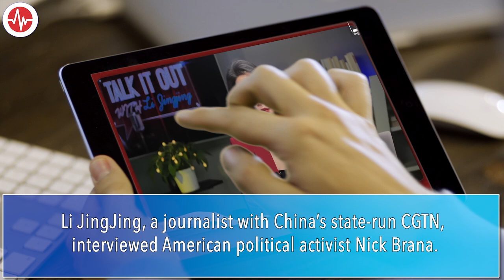FACT CHECK: Chinese State Media Depict Pro-Russia Rally as ‘Real Voices’ of American People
On March 3, Li JingJing, a journalist with China’s state-run CGTN, interviewed Nick Brana, an American emigrant from Chile and founder of an obscure Movement for a People's Party.

Brana's Movement for a People's Party was one of the organizers of a pro-Russian rally in Washington, D.C. on February 19, when hundreds gathered at the Lincoln Memorial, many carrying Russian flags and wearing clothes marked with the letter “Z” — Russia’s symbol for the war in Ukraine.

The organizers, some of whom are working for Russia’s state-owned media, dubbed their rally “Rage against the war machine,” but blamed Russia’s aggression in Ukraine on the West.

Their demands mirror the key narratives of Russian propaganda, including that the United States stop supporting Ukraine, and that both the North Atlantic Treaty Organization (NATO), a 30-member defensive military alliance, and the U.S. Central Intelligence Agency (CIA), be dissolved.

Discussing the rally with Brana, Li JingJing said the protesters “want to send a clear message to the warmongers: ‘Stop pushing the world to a WWIII.’” Threats of a third world war are a regular Kremlin talking point, intended to dismay and curtail Western support for Ukraine.

Li’s depiction of the marginal political factions and figures behind the “Rage Against the War Machine” rally as “the real voices” in American society or any genuine anti-war debate is misleading.